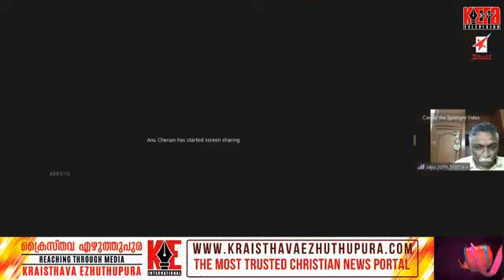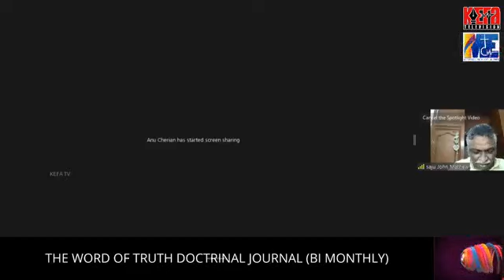കർത്താവിൻറെ നുകം ഏറ്റുകൊണ്ട് പഠിക്കുക... സാജു മാത്യുവിൻറെ അനുഗ്രഹീതമായ സന്ദേശം കേൾക്കുക...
Blessed Message | Evg.Saju John Mathew | KEFA Convention 2020 | Live Message

28അധ്വാനിക്കുന്നവരും ഭാരം ചുമക്കുന്നവരും ആയുള്ളോരേ, എല്ലാവരും എന്റെ അടുക്കൽ വരുവിൻ; ഞാൻ നിങ്ങളെ ആശ്വസിപ്പിക്കും. 29ഞാൻ സൗമ്യതയും താഴ്മയും ഉള്ളവൻ ആകയാൽ എന്റെ നുകം ഏറ്റുകൊണ്ട് എന്നോടു പഠിപ്പിൻ; എന്നാൽ നിങ്ങളുടെ ആത്മാക്കൾക്ക് ആശ്വാസം കണ്ടെത്തും. 30എന്റെ നുകം മൃദുവും എന്റെ ചുമടു ലഘുവും ആകുന്നു.

Blessed Message | Evg.Saju John Mathew | KEFA TV Live